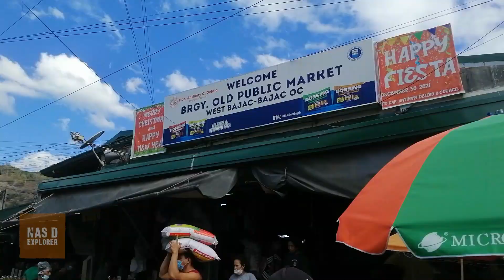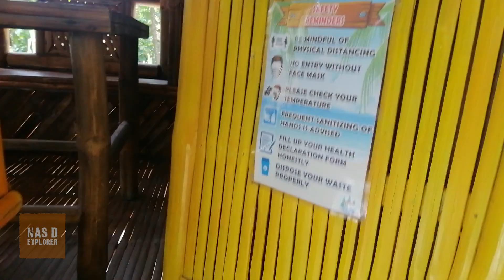El zamba Liwliwa Beach | BALAI MANIAGO VILLA | 1ST LONG RIDE sa ZAMBALES | Nas D Explorer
2 Days and 1 Night Long Ride sa Sitio Liwliwa San Felipe, Zambales.

Thanks to Sir Chris Maniago for our accomodation in Balai Manaigo. Visit Balai Manaigo on FB page or you can also book your reservation in AirBnB. You can also directly pm sir Chris on facebook.

*2,000x2 = 4,000 pesos estimated expenses! (not bad)
Inclusion:
 - 750 pesos 2 full tank ni Honda Click125i (750)
 - 2,000 pesos Kubo Accomodation
 - 70 pesos water Jag
 - 500 pesos for Foods
 - 200 pesos for Ice and Drinks (Gin + Kalamansi lang haha)
 - Others expenses na nagastos namin along the way hehe

Sobrang sarap balikan ng lugar, napaka-refreshing ng ambiance at sarap maglaro sa malalakas na alon sa dagat ng Liwliwa beach. Plus mo pa ang magandang sunset ng Liwliwa mas lalong nakakainlove.

Share it and comment po kayo ng gusto nyong puntahan ko sa mga susunod kong vlog!